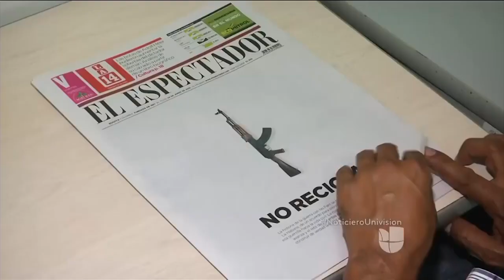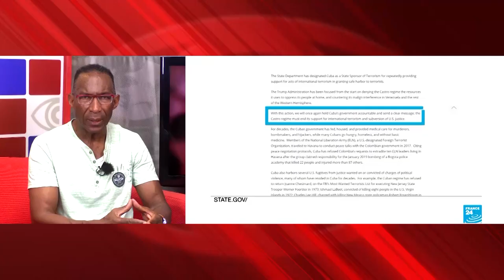El altísimo costo para el pueblo cubano de la paz en Colombia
(+Italiano/Francés)

L'altissimo costo, per il popolo cubano, della pace in Colombia
Le coût si élevé pour le peuple cubain de la paix en Colombie

Cubainformación TV – Basado en un texto de Rosa Miriam Elizalde - La Jornada.- La Habana: tras medio siglo de conflicto armado y medio millón de muertes, en 2016 se firmaba la paz entre el Gobierno de Colombia y la guerrilla de las FARC. Fue un proceso en el que el Gobierno de Cuba, generoso y neutral, tuvo un papel esencial.